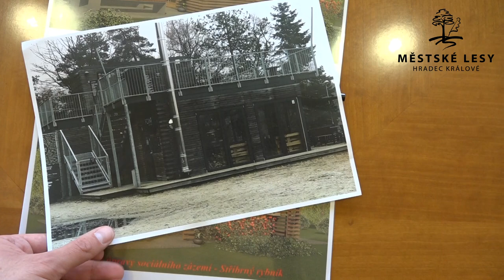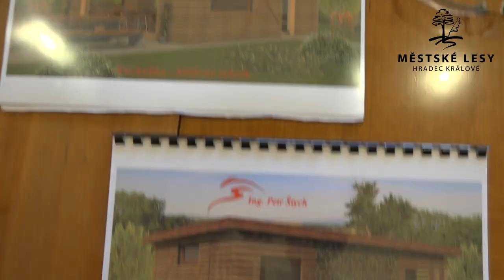Ředitel Městských lesů o záměru s areálem Stříbrný rybník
Tisková konference města Hradce Králové, 15. ledna 2020.